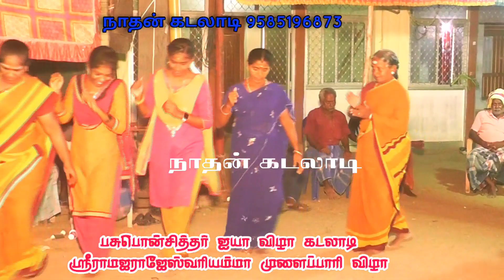25 October 2023